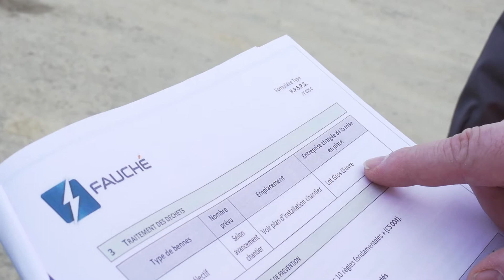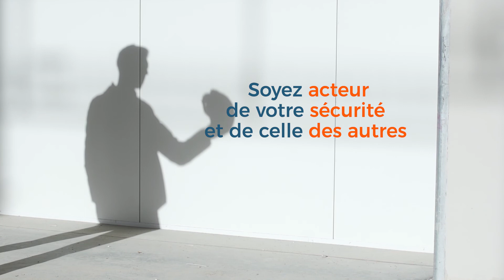GROUPE FAUCHE - ACCUEIL SÉCURITÉ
Depuis plus de 50 ans, Fauché conçoit, réalise, optimise et assure la maintenance d’installations électriques et automatisées pour les entreprises et les collectivités publiques.